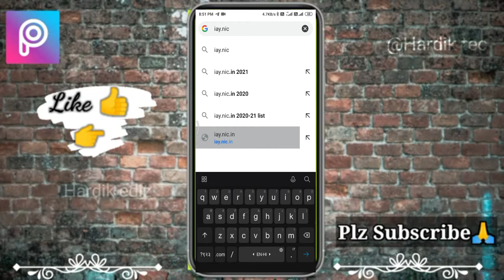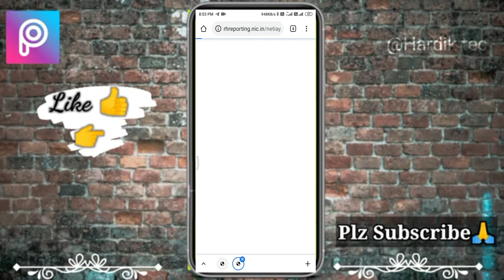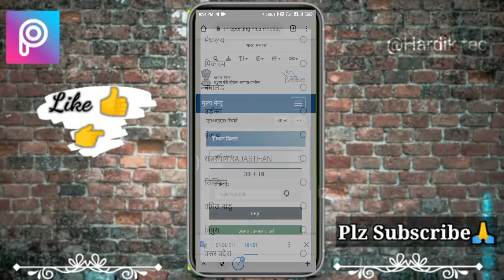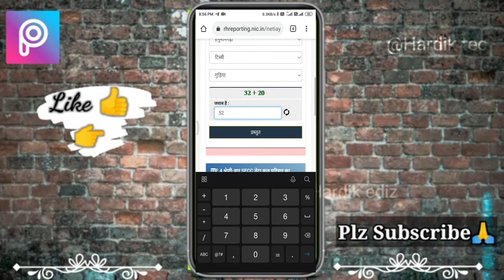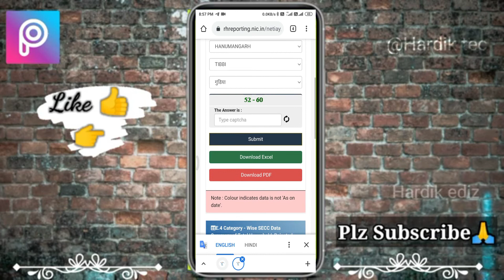makan list kaise dekhe /pradhan mantri awas yojana list kaise dekhe प्रधानमंत्री आवास योजना gramin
makan list kaise dekhe
Pradhan matri awas Yojana new list 2020
Pmay new list 2020
New house list pmay list
How to check pradhan mantri awas yojana 2020
How to check pmay new list
Pmay list check online
PMAY.NIC.IN
pradhan mantri awas yojana list kaise dekhe प्रधानमंत्री आवास योजना
pmay list
iay
iay list
awas yojna list
new awas yojna list
pm awas yojna new list
net master
What Is Pradhan Mantri Awas Yojana
Pradhan mantri awas yojana 2019 list up 2019 20
Pm awas yojana ki list
Pm awas yojana hindi
Pradhan mantri awas yojana me apna naam kaise dekhe
Bihar Technical